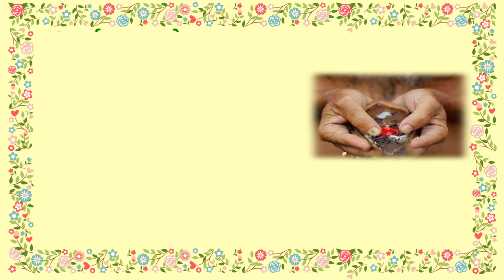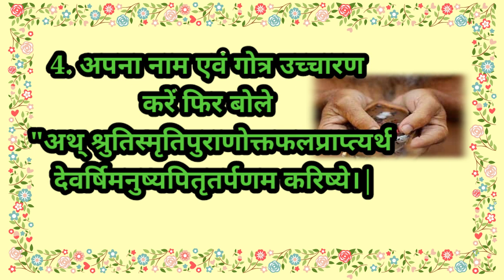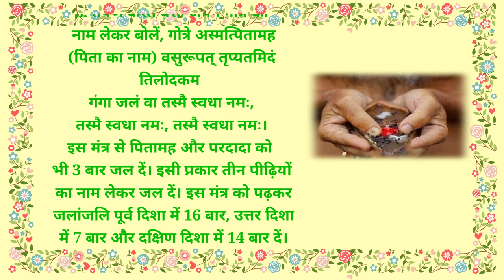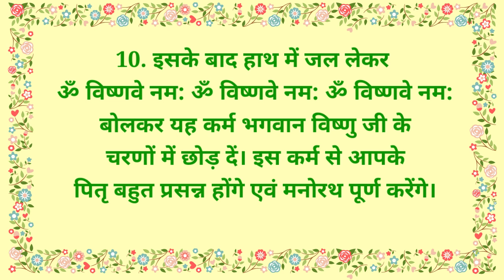तर्पण कैसे किया जाता हैं | तर्पण की संपूर्ण विधि मंत्रो के साथ | Tarpan ki samgri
दोस्तो बहुत से मेरे साथी जानना चाहते है की अगर पंडित नहीं मिल रहें तर्पण कराने के लिए तो कैसे अपने आप तर्पण करे तो उसके लिए आप परेशान मत होइए आज के वीडियो में हम खुद से तर्पण करने की पूरी विधि बता रहे है आप वीडियो के अनुसार करते जाए ।
video dekhe ke liye aapka dhanyawaad 🙏♥️